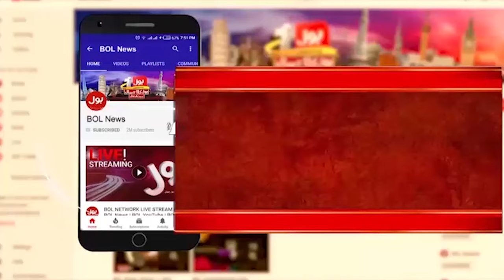Khofnak Dhamaka | High Alert | Alarming Situation | Latest News | Breaking News